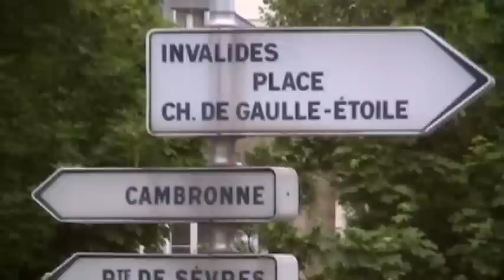ŚREDZIOKI WE FRANCJI